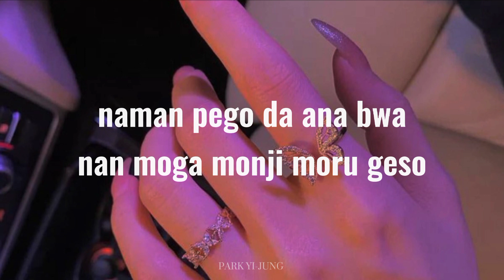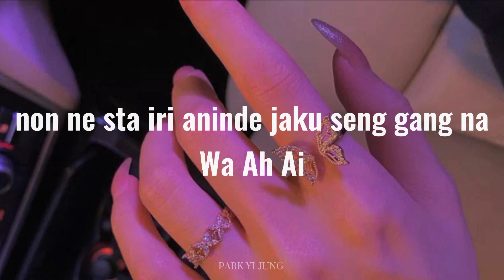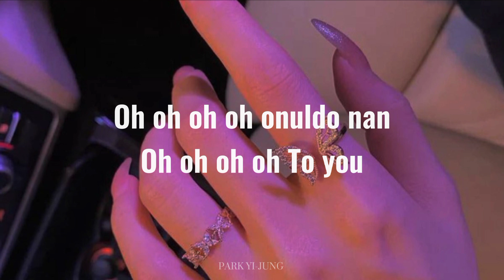CSR - ♡TiCON (easy lyrics)